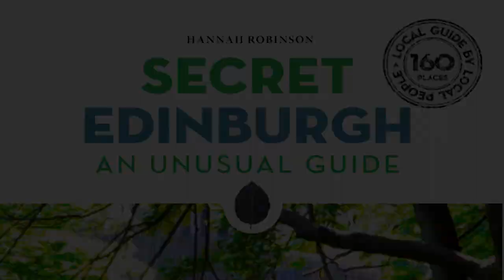Secret Edinburgh, an Unusual Guide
- and in all good bookshops.

Promo directed and produced by Hannah Robinson
Camera & drone by David Crum @330airial